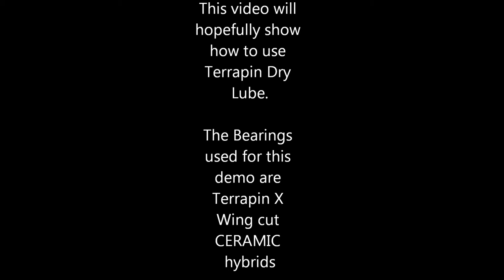How I use Terrapin Dry Lube - Yoyo Bearing Performance Maintenance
Terrapin Dry Lube
Terrapin X wing cut Ceramic Bearings
Acetone